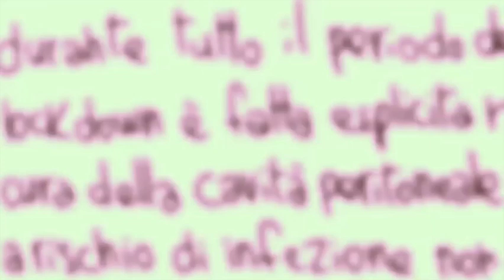(ENG SUBS) Zerocalcare - EP7 | By the way... - Rebibbia Quarantine (APR 2020)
Originally published without English subs on April 2020.